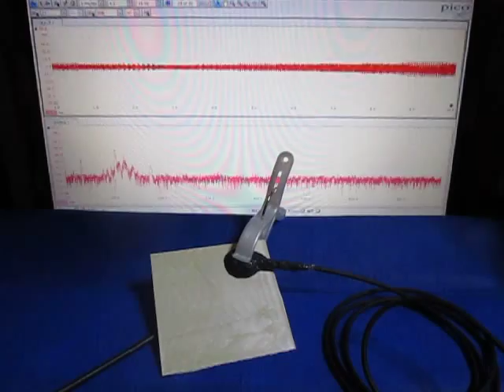超音波実験 Ultrasonic experiment